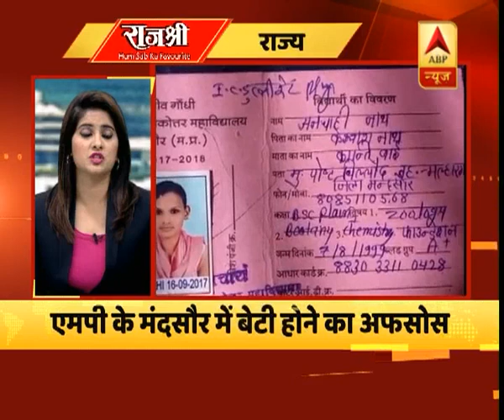Twarit: Arrest warrant issued against BJP leader Ashwini Chaubey's son for spreading riots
An arrest warrant has been issued against Ashwini Chaubey's son Arijit Chaubey for spreading riots. The riots took place on March 17. Despite the arrest warrant, Arijit was seen doing Facebook LIVE via his account